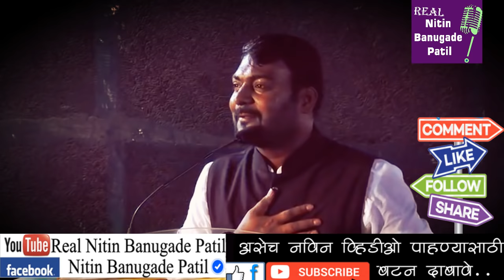नोकर ते मालक व्हा । प्रेरणादायी भाषण । Nitin Banugade Patil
प्रा.नितीन बानुगडे पाटील
{इतिहास अभ्यासक,लेखक व प्रेरणादायी वक्ते}
यांच्या अधिकृत YouTube Channel वर आपले स्वागत आहे.

Awards :
जगातील सर्वात कमी वयाचा महानाट्यकार म्हणून जागतिक गौरव.
महाराष्ट्रात तसेच महाराष्ट्राबाहेर सुप्रसिद्ध व्याख्याते म्हणून परिचित.

नुसतेच मनोरंजन याने आयुष्यात काहीच भागात नसतं तर त्या आधी थोडं प्रबोधन सुद्धा असावं लागतं.उभ्या महाराष्ट्रावर आपल्या चिंतन विचारांचं आणि पेटत्या शब्दांचं गारुड करणारया या वक्त्याचे हे अधिकृत YouTube Channel तुम्हाला तोच अनुभव देईल...!

Personal Information -
एम.एस.सी. भौतिकशास्त्र (पुणे विद्यापीठ )
बी.एड. (सातारा)
बी.जे. (कराड)
पंचक्रोशी शिक्षण महामंडळ, ज्युनियर कोलेज ऑफ सायन्स,
आर्ट्स, कॉमर्स, रहिमतपूर येथे भौतिकशास्त्राचे प्राध्यापक.

Official YouTube Channel of Pro.Nitin Banugade Patil